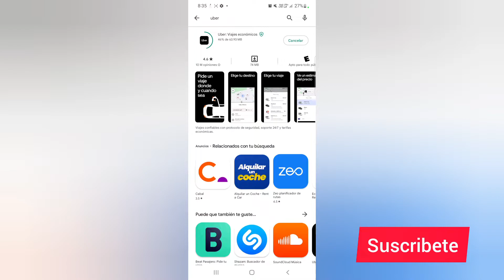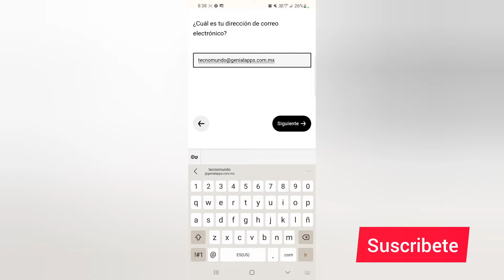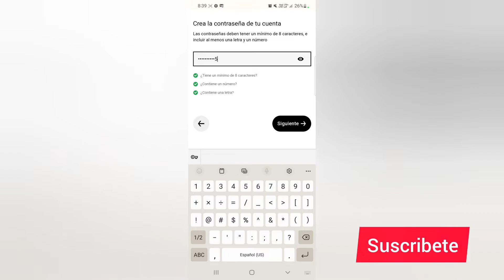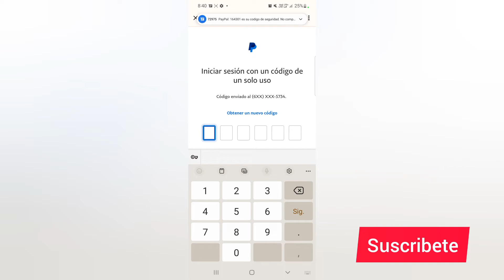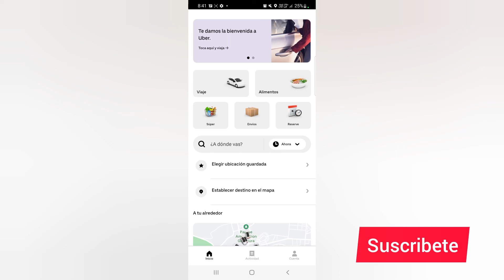COMO REGISTRARSE EN UBER FACIL Y RAPIDO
uber En este video aprenderas como puedes registrarte en la app de UBER super facil y rapido, todo con tu numero de telefono y con tu correo electrinico a si mismo tambien como validar tu cuenta.